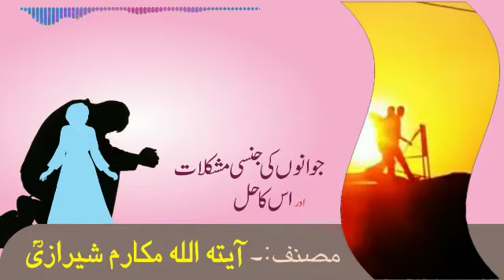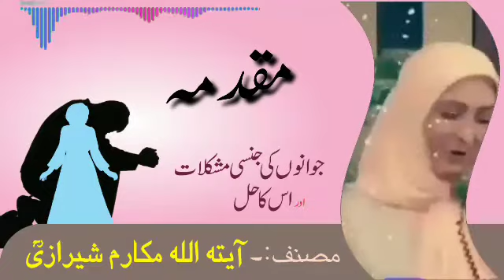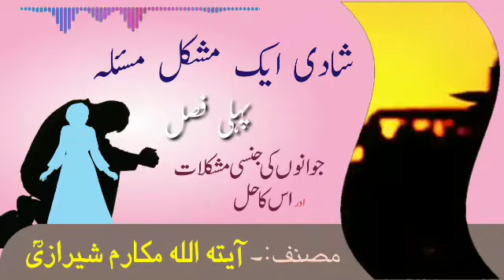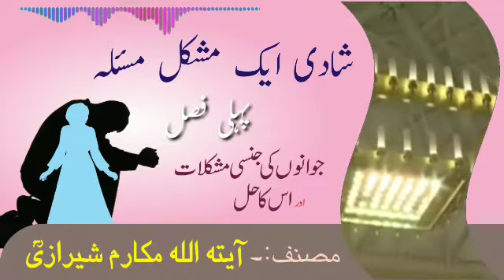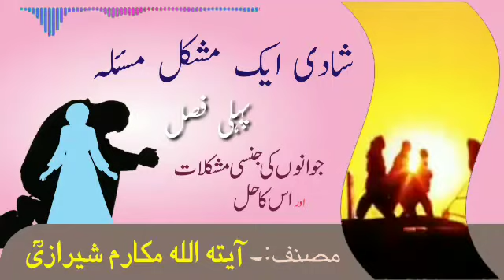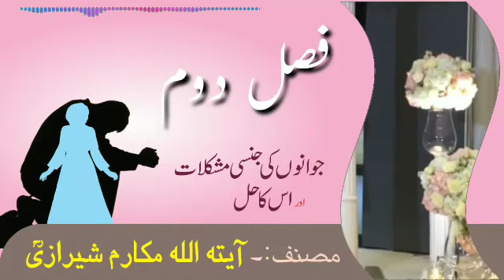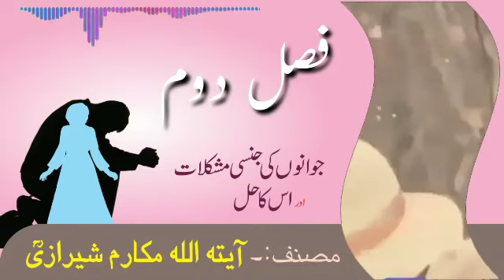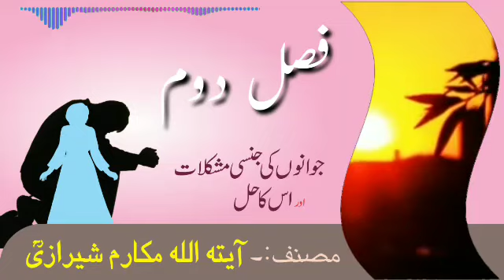[01] The Sexual problems of youths and his Solution | urdu audio book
کتاب : جوانوں کی جنسی مشکلات اور اس کا حل
مصنف: آیت اللہ ناصر مکارم شیرازی